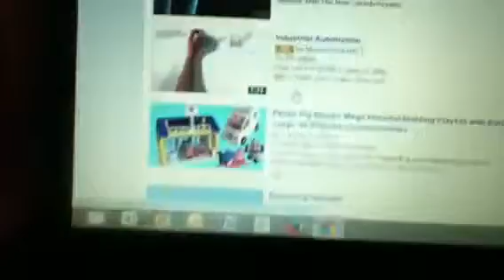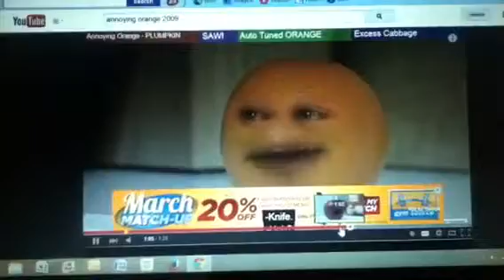TV shows are hurt pt 3 final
I did this because I'm going to the doctors again.